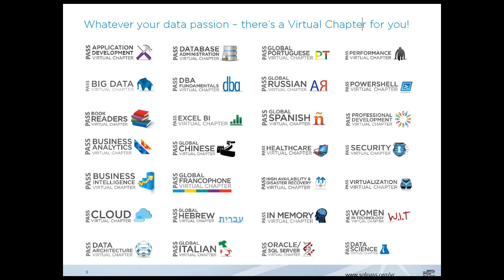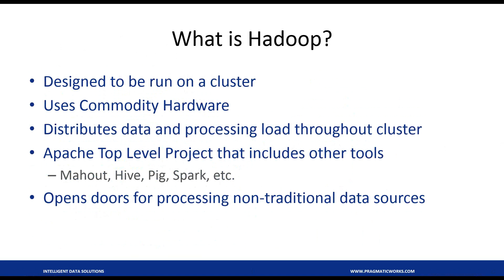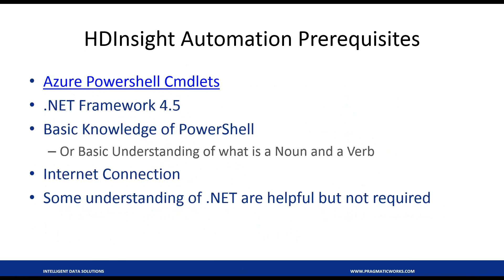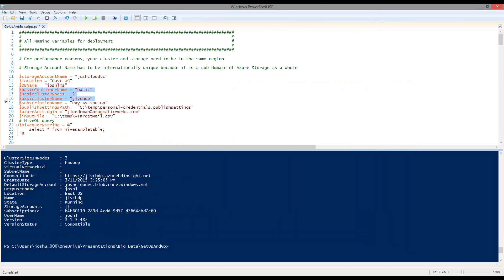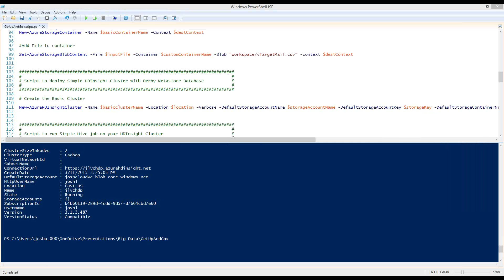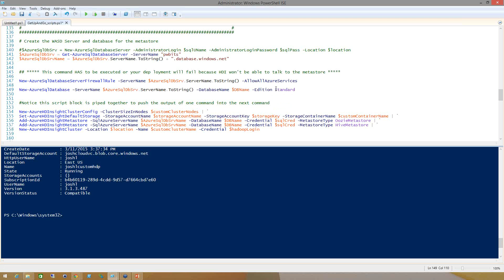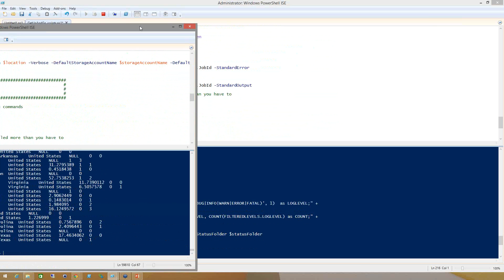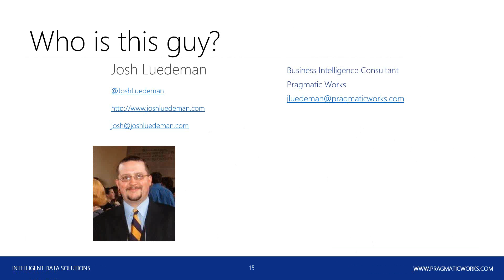Get Up and Go: Big Data Automation Using HDInsight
Enabling Azure knowledge sharing

Speaker Bio
Josh is a Business Intelligence Consultant and Trainer with Pragmatic Works, focusing on SSIS, SSAS, Self Service BI, Big Data, and Azure. He has worked in IT for over 10 years holding positions in Application Support, Database Administration, and Business Intelligence, in industries like Higher Education, Consulting, Manufacturing, and Software Development.

Session Description
Big Data is the new great tool in the IT Toolbox. There are so many different ways to utilize Big Data in your environment, that’s hard to know what way may be the best for your situation, even if all you want to do is create a Proof of Concept. Microsoft Azure has come to the table with their own cloud offering called HDInsight. In this session, we’ll go over HDInsight, and the differences that exist between it and other Hadoop deployments. We’ll go through the different options for deploying an HDInsight cluster. We’ll also go over using PowerShell for interacting with HDInsight, including scripts that you can use to automate the creation of an HDInsight cluster, run a Pig Script, and downloading your output file from Azure Blob Storage.

Please let Joshua know your thoughts on the webcast by rating and commenting on the session